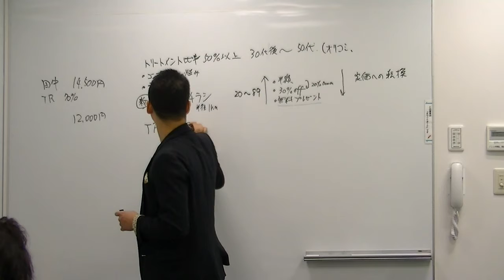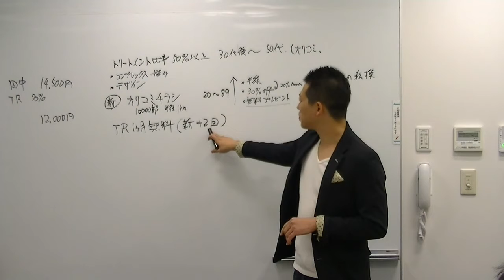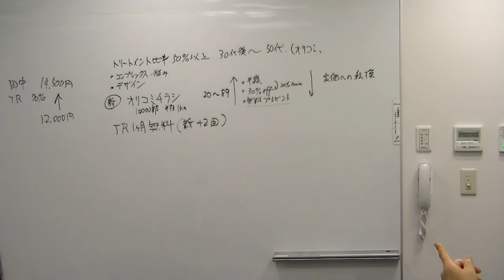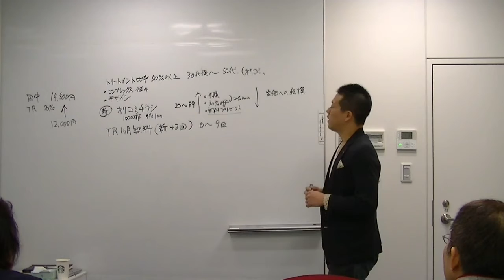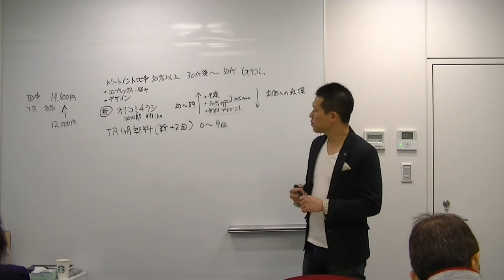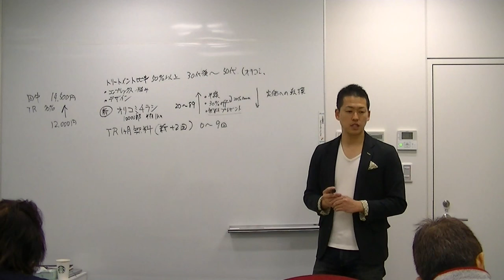3ヶ月以内のリピート率87％の美容室のリッピート対策 リピート集客その１０【美容室集客知恵袋】